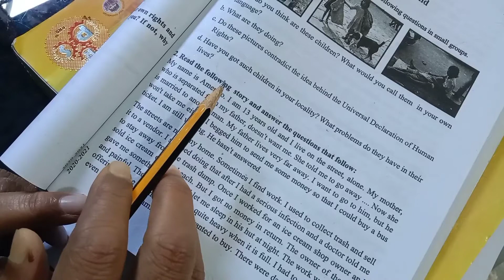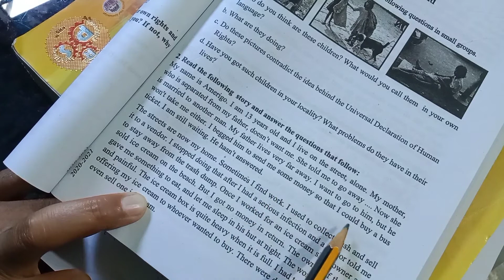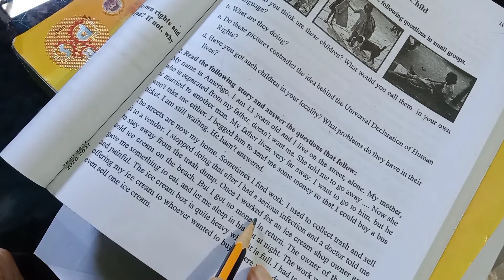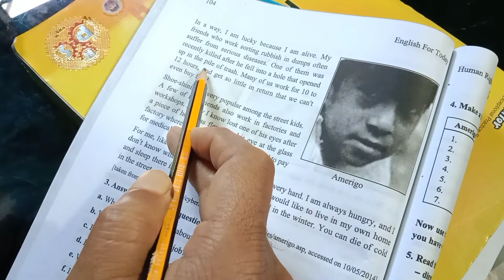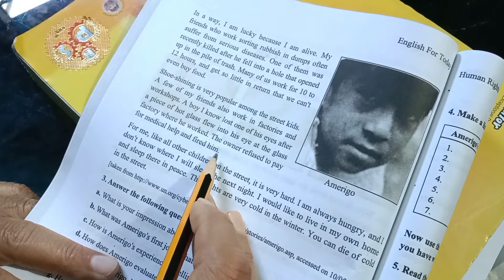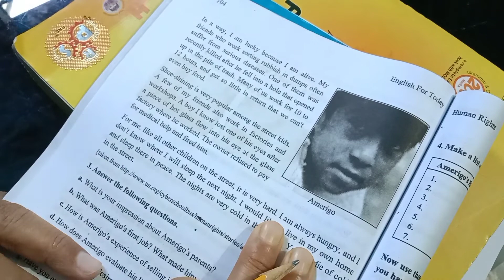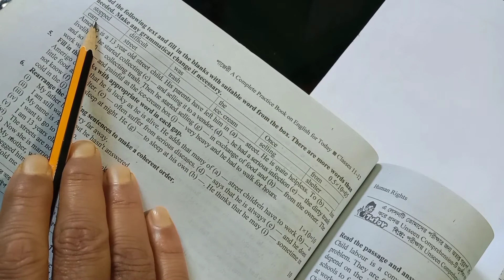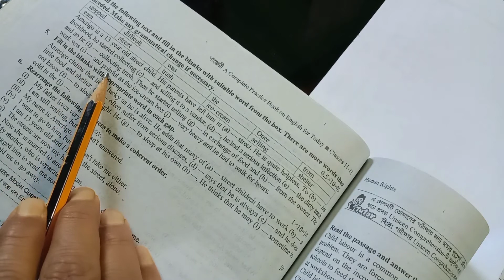মোঃ এমদাদুল ইসলাম , সহকারী অধ্যাপক ( ইংরেজী ) । শিমুলিয়া কলেজ, ঝিকরগাছা, যশোর।